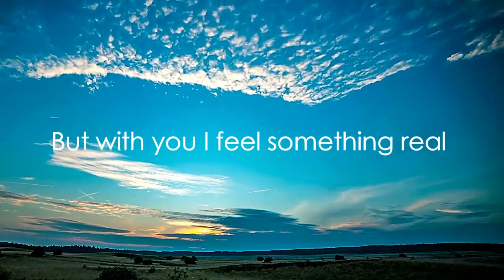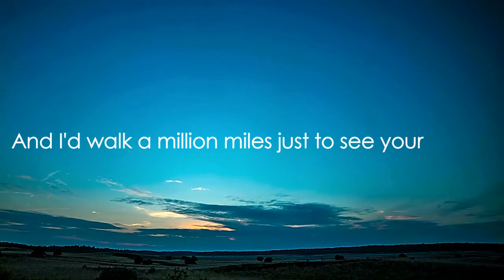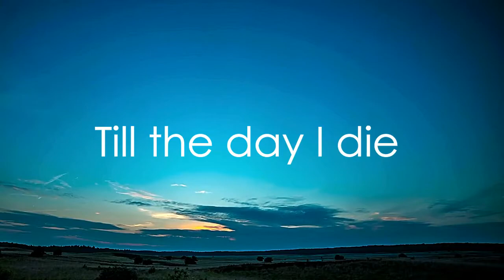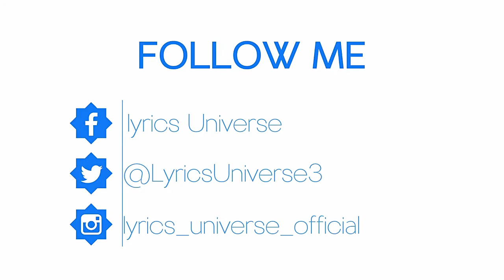High On Life - Martin Garrix ft. BONN [Lyrics]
Best Earphones to Use
Best Multimedia Speakers

[Verse 1]
Killed the demons of my mind
Ever since you came around
We're a river, running wild
How could I have been so blind?

[Pre-Chorus]
I just live a fast life
Forget about the past time
I'm numb out to escape my feels
And friendships only pass by
Show up, gone, like strobe lights
But with you I feel something real

[Chorus]
And I'd walk a million miles just to see your smile
Oh, I need you by my side, we get high on life
Till the day we die
High on life till the day we die

[Verse 2]
Through my fingers, out of sight
How could I have let you go?
Cutting corners, turning stones
But I can only see your ghost

[Pre-Chorus]
Numb up to escape my feels
And friendships only passed by
The show and calling strobe lights
With you I feel something real

[Chorus]
Oh, I need you by my side, we'd get high on life